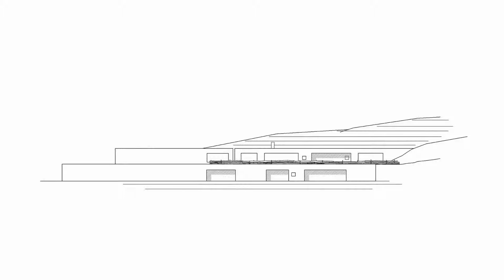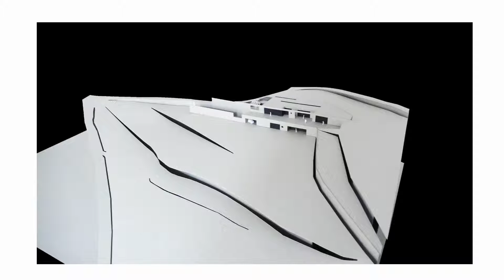Villa P I Bergmeister Wolf Architekten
INTERIOR DESIGN & ARCHITECTURE MAGAZINE

Architects: Bergmeister Wolf Architekten

Photographs: Lukas Schaller